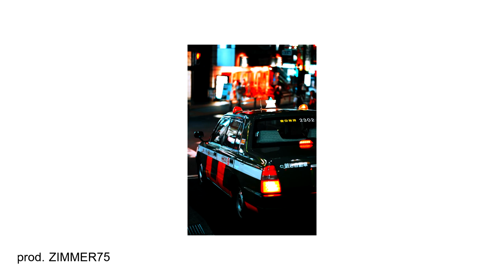(FREE) FRANK OCEAN X QUENTIN MILLER X THE WEEKND TYPE BEAT 2018 - DIFFERENCES (prod. ZIMMER75)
Feel free to use our beats! Just credit us.

Prod. ZIMMER75